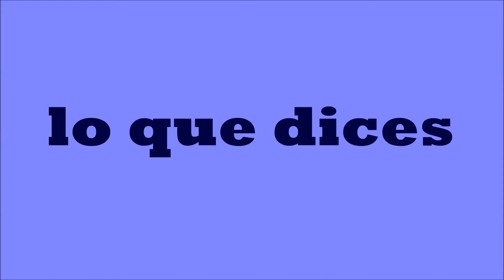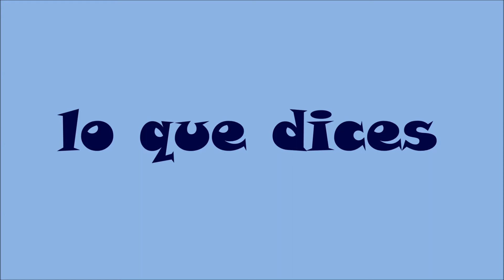lo que dices vs lo que piensas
espero que este video sea de su agrado los quiero y gracias por ser sofiitubers de corazón